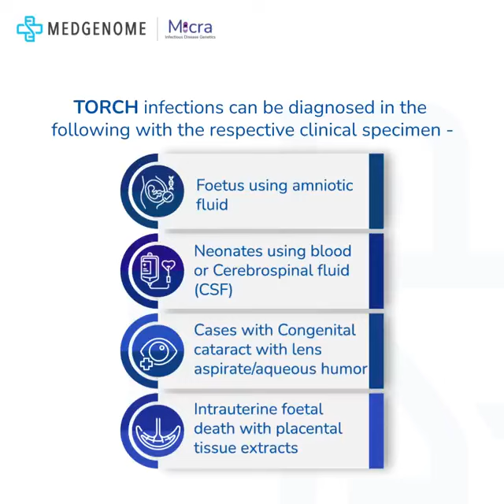TORCH Panel | Single Qualitative Multiplex PCR-based test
TORCH Panel is a single Qualitative Multiplex PCR-based test that helps in accurate and early detection of 5 microbes (Toxoplasma, Rubella, Cytomegalovirus, Herpes Simplex Virus 1 & 2) in foetus and newborns for the precise treatment. Timing of the Amniocentesis is important as the amniotic fluid will be infected only after 4 weeks from the maternal infection.